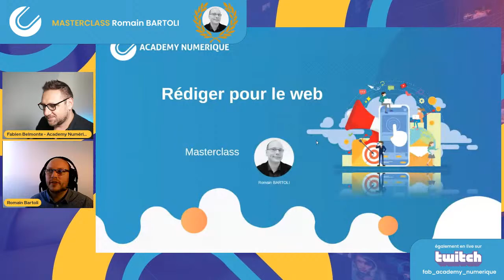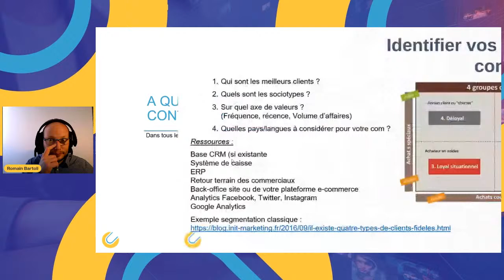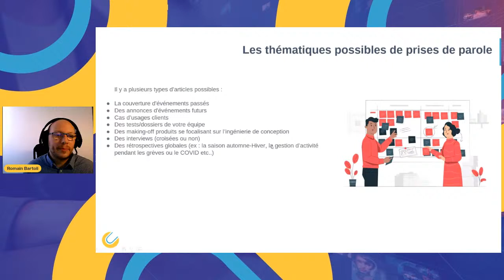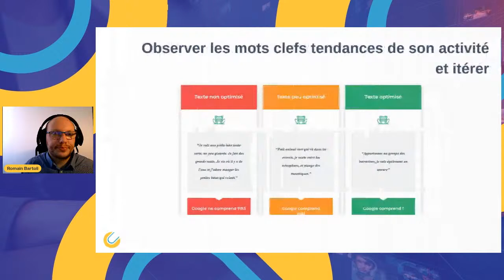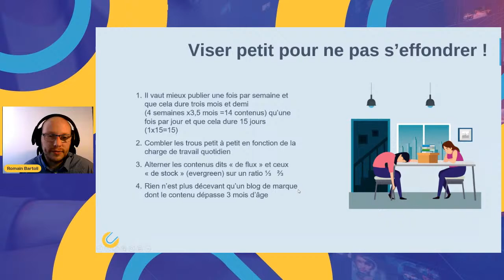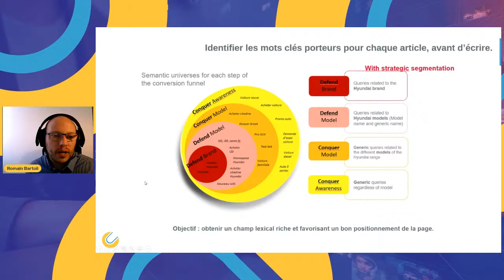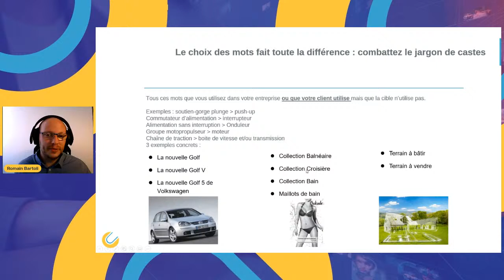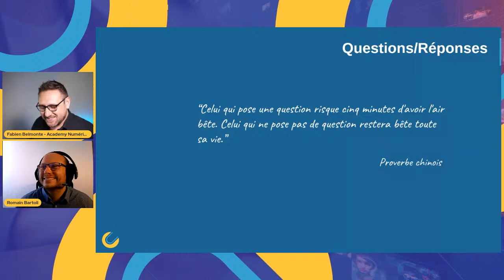Masterclass Romain BARTOLI Rédaction WEB😍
Romain Bartoli, responsable Communication et marketing, ayant travaillé pour le groupe M6 ( Journaliste automobile et webmaster du site turbo.fr ) mais aussi Digital Master chez Hyunday, et responsable e-commerce SMO et service client chez Aubade viendra nous présenter lors de ce masterclass des astuces de rédaction optimisées pour le web 🙂

Pour aller plus loin sur cette thématique, inscris toi et retrouve des formations gratuites dans la boite à outils de l'Agilitateur

00:00 INTRODUCTION/PRESENTATION
02:25 POURQUOI ECRIRE POUR LE WEB ?
04:39 IDENTIFIER SON AUDIENCE
09:37 IDENTIFIER SES CLIENTS: COMMENT ?
10:25 SEGMENTATION RFM
13:23 SEGMENTATION PMG
14:53 IDENTIFIER LES SUJETS DE PRISE DE PAROLE
20:33 QUELS TYPES DE CONTENUS PROPOSER ?
21:42 COMMENT NOURRIR SON FLUX DE CONTENUS (ACTUALITE)
24:16 COMMENT NOURRIR SON FLUX DE CONTENUS (MARQUE)
28:13 OBSERVER LES MOTS CLEFS TEENDANCESDE SON ACTIVITE ET ITERER
29:18 IDENTIFIER LES MOMENTS DE PRISE DE PAROLE DANS LA JOURNEE
30:42 LES MOMENTS DE PRISE DE PAROLE DANS LA SEMAINE
31:27 PREPARER SON PLANNING DE PUBLICATION
38:03 REGLE DE PRIORISATION DES PRIORITES
41:37 ECRIRE SANS FAUTES NI BAVURES
45:33 SOIGNEZ LES TITRES ET DESCRIPTIONS POUR VOTRE SEO
46:46 BASIQUES D'ECRITURE
51:19 CHECKLIST D'UN CONTENU BIEN PENSE
53:03 LE CHOIX DES MOTS
57:17 L'IMPORTANCE DE BIEN SAVOIR COUPER SON TEXTE
58:06 SOIGNEZ VOS LIENS
59:45 RELECTURE
01:00:35 LIENS UTILES
01:01:06 MESURER LES PROGRES
01:02:18 BIBLIOGRAPHIE
01:03:16 QUESTONS/REPONSES
01:17:02 CONCLUSION